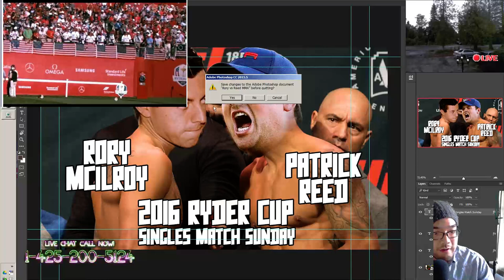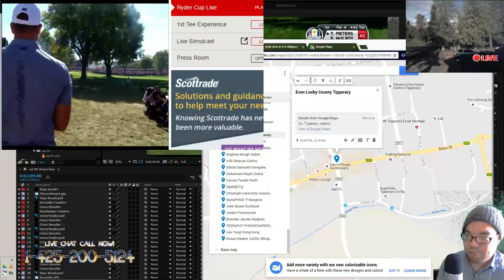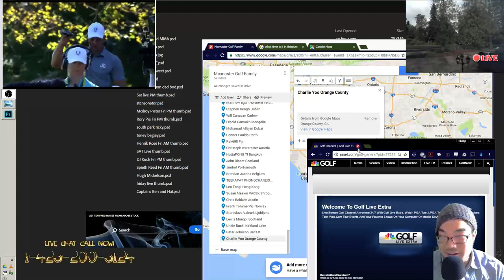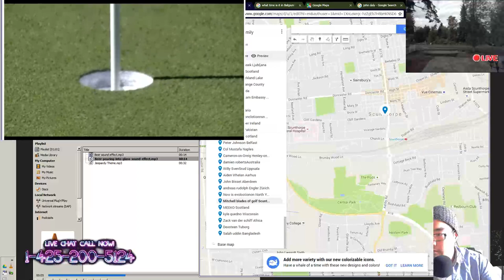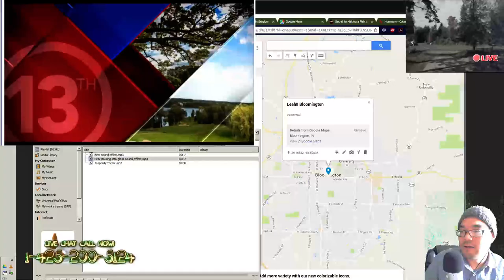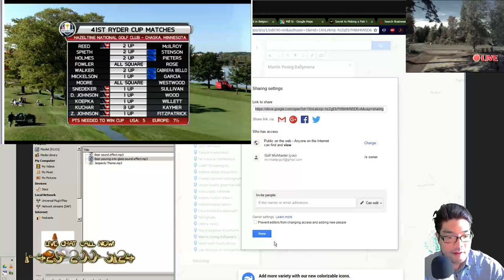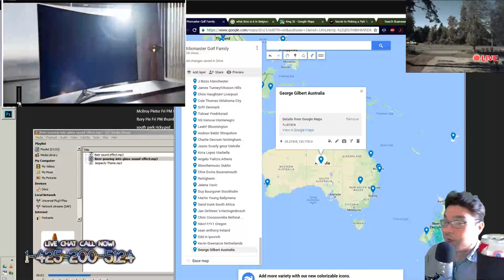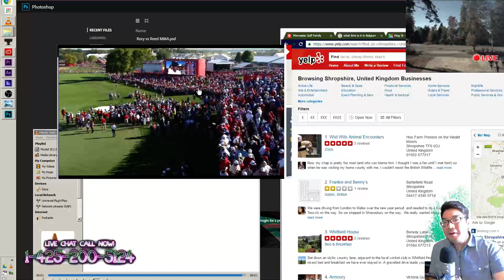2016 Ryder Cup -Rory Mcilroy vs Patrick Reed Singles Matches - Mixmaster Golf Drinking Game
This won't make sense to most viewers who didn't join in the live cast.  A general interest highlight reel is coming soon.

Drop a line and say where you're from, i'll add you to our community map and give you a shoutout during the break!

Drinking Game Callouts:
- Emphatic Fist Pumps AND FINGER WAVES!
- When any announcer says the word "MOMENTUM"
- When Mixmaster Golf says the word "MONGOLIA"
- When you hear, "BABABOOEY", "HARAMBE", "HAMBURGER", "MASHED POTATO" - Jens H Finland
- When Rory drives it over 350! - Connor F.
- Someone shouts, "In the hole!" when NOT ON THE GREEN - WILL
- When the announcer talk about practice putting rules, take a drink - Allan W.
- JORDAN SPIETH - whenever he yells at himself about a bad shot - drink! JB
- FRIENDSHIP ZONE - when you hear it, take a drink!
- Ideas? Suggest more!